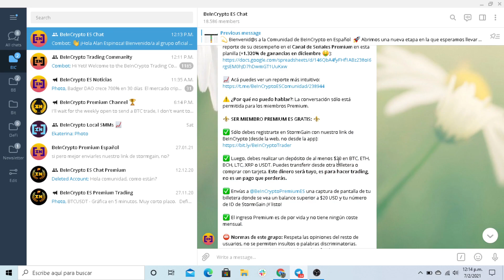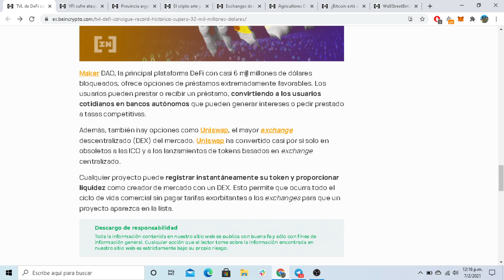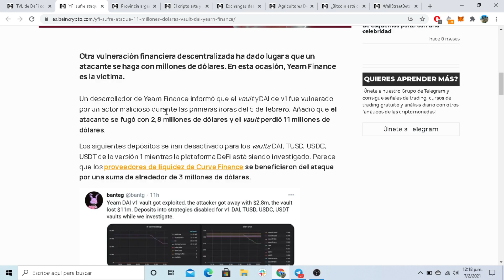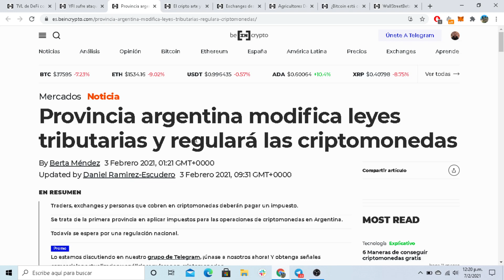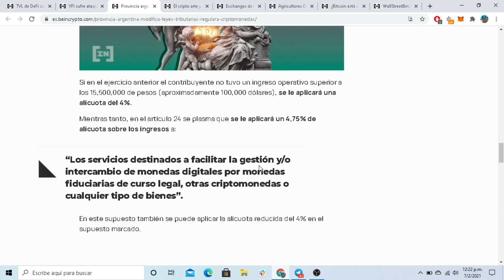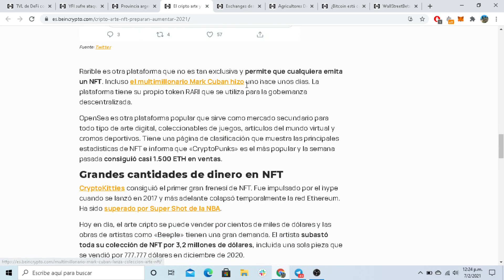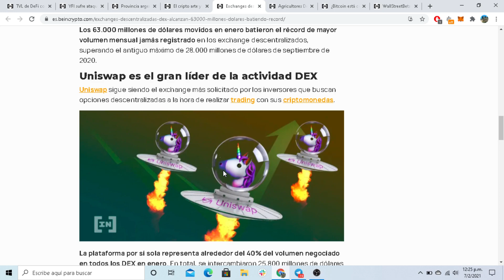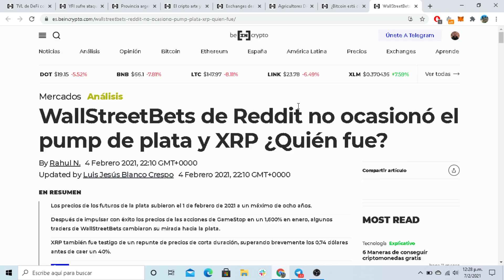El crecimiento de DeFi está siendo EXPONENCIAL, pero ¿qué paso con el YFI HACK? | Repaso de Noticias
📰 Esperamos que les haya gustado el repaso de las noticias más importantes de la primera semana de febrero del 2021.

⚜️ Para acceder al grupo Premium de BeInCrypto y recibir señales de trading gratis debes abrir una cuenta en StormGain usando este enlace y promo con 15% bonus

Si quieres conocer más información puedes enviar un mensaje privado sin compromiso a @BeInCryptoPremiumES por telegram 🏆

Tendrás acceso GRATIS a las siguientes cosas:

✅ Señales de trading para operaciones en corto y en largo, ganamos incluso cuando el mercado baja.
✅ Soporte y formación de cómo funciona el mercado de criptomonedas y las mejores estrategias de inversión.
✅ Videos educacionales para aprender trading controlando el riesgo: canales, soportes, resistencias, stop loss, etc.

🌐 Noticias comentadas en el video:

1) TVL de DeFi consigue un récord histórico y supera los $32 mil millones

2) YFI sufre ataque robando $11 millones del vault DAI de Yearn Finance

3) Provincia argentina modifica leyes tributarias y regulará las criptomonedas

4) El cripto arte y los NFT se preparan para aumentar en 2021

5) Exchanges descentralizadas (DEX) alcanzan $63.000 millones batiendo un récord

6) Agricultores DeFi acuden a Flamingo y Binance Smart Chain por los altos costos del gas de ETH

🌐 Lecturas recomendadas en el vídeo:

1) ¿Bitcoin está centralizado? informe sobre las ballenas BTC revela la respuesta

2) WallStreetBets de Reddit no ocasionó el pump de plata y XRP ¿Quién fue?